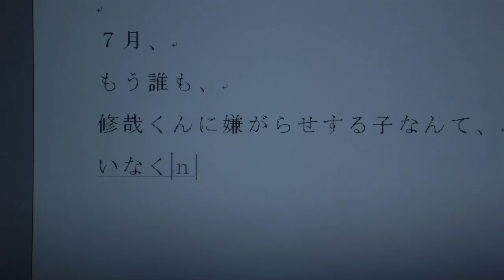Confessions 2010 from darkness to diary vibes